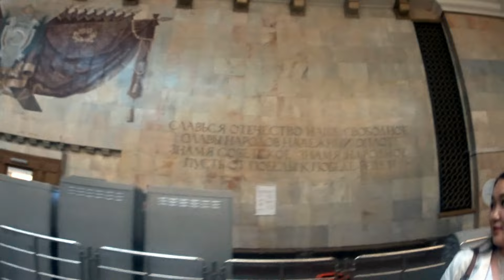28 июня (Зарядье)